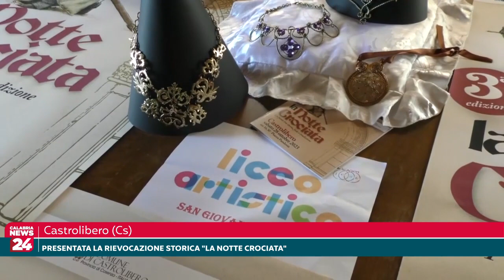Castrolibero (Cs): Presentata la rievocazione "La Notte Crociata"